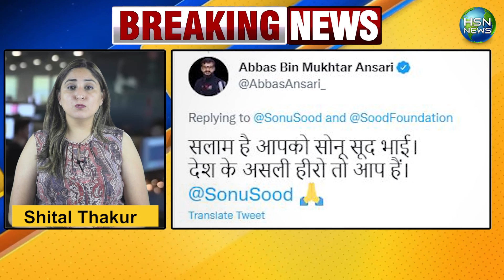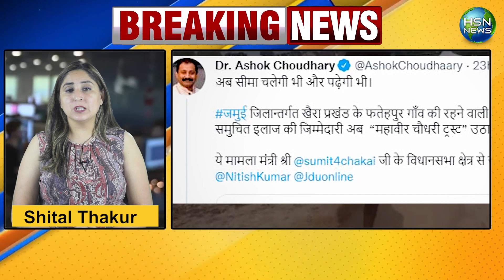1 ਪੈਰ ’ਤੇ 1 ਕਿਲੋਮੀਟਰ ਪੈਦਲ ਸਕੂਲ ਜਾਣ ਵਾਲੀ ਲੜਕੀ ਲਈ Sonu Sood ਬਣੇ ਫ਼ਰਿਸ਼ਤਾ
1 ਪੈਰ ’ਤੇ 1 ਕਿਲੋਮੀਟਰ ਪੈਦਲ ਸਕੂਲ ਜਾਣ ਵਾਲੀ ਲੜਕੀ ਲਈ Sonu Sood ਬਣੇ ਫ਼ਰਿਸ਼ਤਾ |

HSN TV ਇੱਕ ਮੀਡੀਆ ਪਲੇਟਫਾਰਮ ਹੈ ਜੋ ਦਰਸ਼ਕਾਂ ਨੂੰ ਨਵੀਨਤਮ ਅੱਪਡੇਟ, ਵਰਤਮਾਨ ਮਾਮਲੇ ਅਤੇ ਦੁਨੀਆ ਭਰ ਵਿੱਚ ਹਾਲ ਹੀ ਦੀਆਂ ਘਟਨਾਵਾਂ ਬਾਰੇ ਜਾਣਕਾਰੀ ਪ੍ਰਦਾਨ ਕਰਦਾ ਹੈ। ਚੈਨਲ ਨੇ ਸਮਾਜਿਕ ਕਾਰਨਾਂ ਅਤੇ ਘਟਨਾਵਾਂ ਬਾਰੇ ਆਮ ਲੋਕਾਂ ਦਾ ਮਨੋਰੰਜਨ ਕਰਨ ਅਤੇ ਜਾਗਰੂਕ ਕਰਨ ਲਈ ਬਹੁਤ ਸਾਰੇ ਸ਼ੋਅ ਸੈੱਟਅੱਪ ਕੀਤੇ ਹਨ।
HSN TV ਬਹਿਸ ਅਤੇ ਚਰਚਾ ਸ਼ੋ, ਰਿਐਲਿਟੀ ਜਾਂਚਾਂ, ਲਾਈਵ ਅੱਪਡੇਟ ਅਤੇ ਸਮਾਜਿਕ ਡਰਾਮੇ ਦੀ ਵਿਸ਼ਾਲ ਸ਼੍ਰੇਣੀ ਪ੍ਰਦਾਨ ਕਰਦਾ ਹੈ। ਸਾਡਾ ਮੁੱਖ ਉਦੇਸ਼ ਦੁਨੀਆ ਭਰ ਦੇ ਸਾਰੇ ਲੋਕਾਂ ਨੂੰ ਅਸਲੀਅਤ ਪ੍ਰਦਾਨ ਕਰਨਾ ਅਤੇ ਸਾਡੇ ਦਰਸ਼ਕਾਂ ਨੂੰ ਮਨੋਰੰਜਨ ਪ੍ਰਦਾਨ ਕਰਨਾ ਹੈ।
HSN TV ਪੰਜਾਬੀ ਮਾਂ ਬੋਲੀ ਨੂੰ ਸਮਰਪਿਤ ਅਤੇ ਪੰਜਾਬੀ ਸੱਭਿਆਚਾਰ ਨੂੰ ਸਿਖਰਾਂ ਤਕ ਪਹੁੰਚਾਉਣ ਦਾ ਚਾਹਵਾਨ ਹੈ।